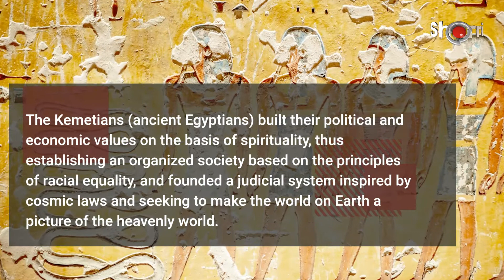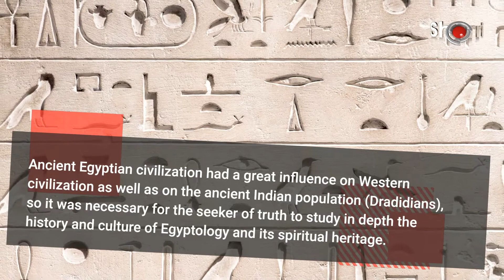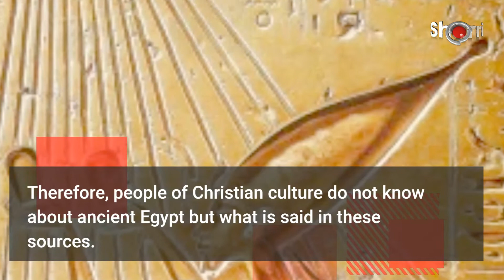Kemet State – Kemet Experience